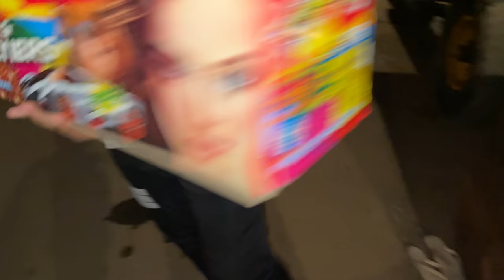I Worshiped My Kirlosker JCB | New JCB Backhoe | Tata Truck for Diwali